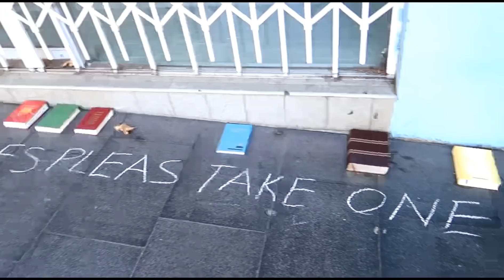1 Hari Bersama Mina dan Akira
Follow IG @Helenjunet